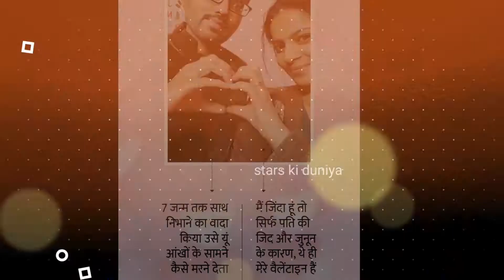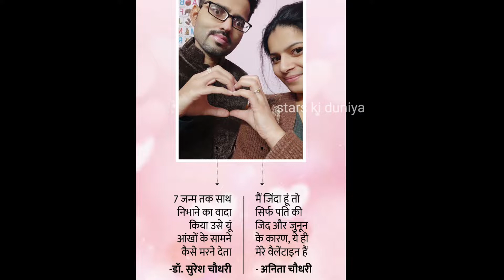Wife के इलाज के लिए MBBS की डिग्री गिरवी रखी, 1 करोड कर्ज लिया, देखिए Suresh और Anita की पूरी कहानी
डॉ सुरेश पाली की कहानी डॉक्टर सुरेश पाली और उसकी पत्नी अनीता डॉक्टर सुरेश पाली डॉ सुरेश चौधरी पाली और उसकी पत्नी की कहानी